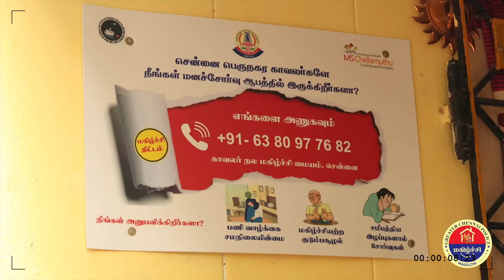MAKING VIDEO magilchi #2023 shankarjiwal chennaipolice @greaterchennaipolice100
மகிழ்ச்சி குறும்படம் உருவான விதம்✌️✌️✌️🙌🙌🙌🙌